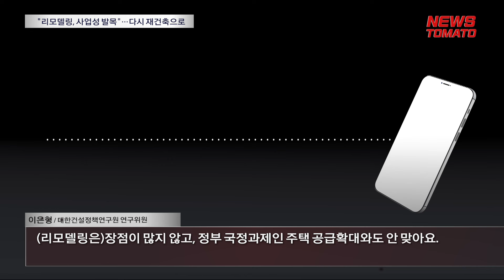"리모델링, 사업성 발목"…다시 재건축으로 [말하는 기자들_산업_1111]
리모델링으로 정비사업을 추진하던 단지들이 재건축으로 눈을 돌리고 있습니다. 정부와 서울시 등의 용적률 상향으로 사업성이 높아질 수 있다는 기대감이 커지고 있기 때문입니다.

정비업계에 따르면 당초 리모델링을 추진했던 서울 용산구 이촌1동에 위치한 이촌한가람·이촌우성·한강대우 아파트들이 재건축으로 선회할지 고심하고 있습니다.

영등포구 당산동2가 현대홈타운도 리모델링에서 재건축으로 선회할 계획인데요. 현대홈타운 재건축 추진위원회는 현재 사전동의서 약 45%를 확보했습니다. 성동구 금호동3가에 위치한 두산아파트는 지난달 7일 재건축준비위원회 설립을 승인받고 공식 활동을 시작했습니다.

[이은형 대한건설정책연구원 연구위원]
리모델링 장점은 많지 않고 정부 국정과제인 주택 공급 확대도 맞지 않아요.

다만 인센티브를 준다고 하더라도 공사비가 많이 오른 상황인 데다 고금리 기조가 이어지고 있어 재건축 역시 활발히 진행되기는 쉽지 않은 상황입니다.

감사합니다.